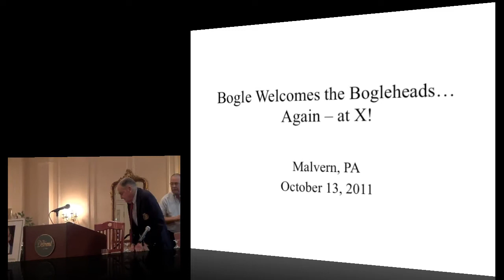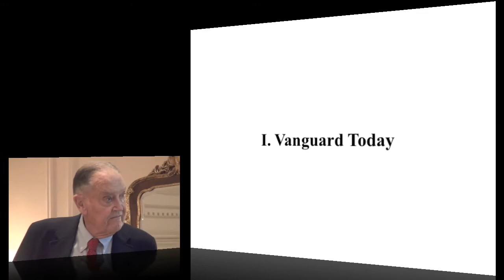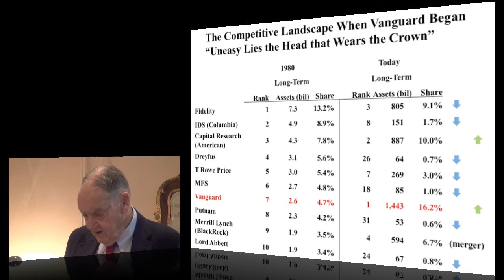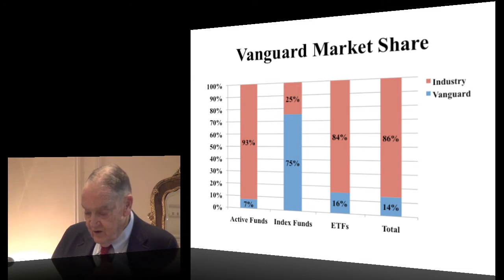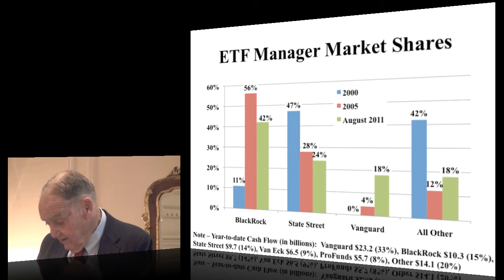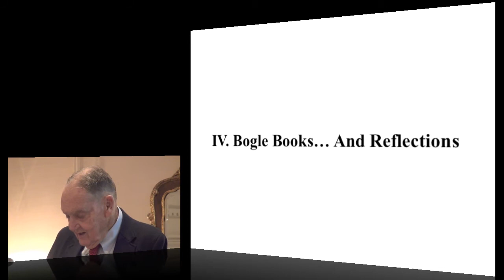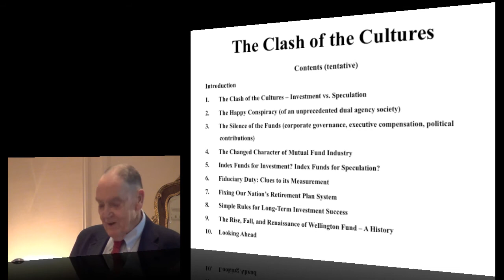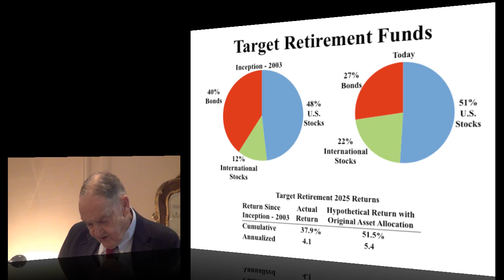Bogleheads® Conference 2011 - John C Bogle Keynote.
Jack Bogle delivers the Keynote Address at the Bogleheads 2011 Conference. Recorded October 13, 2011.

A complete list of the conference proceedings can be found in the Bogleheads wiki